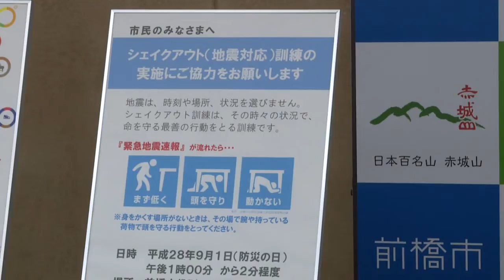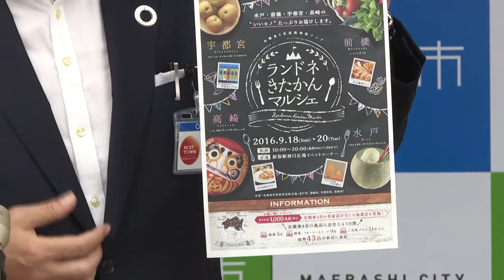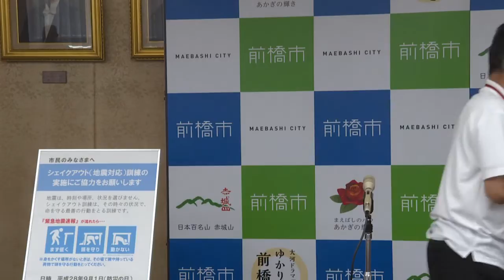8月25日 前橋市長記者会見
8月25日 前橋市長記者会見

・シェイクアウト(地震対応)訓練の実施について
・萩原朔太郎生誕130年記念イベント　松本大氏と萩原朔美館長記念トーク
・前橋市民文化会館のネーミングライツスポンサー募集について
・サイクルツリー前橋の開設及びデジタルサイネージの運用開始等について
・Maebashi 45DAYSについて